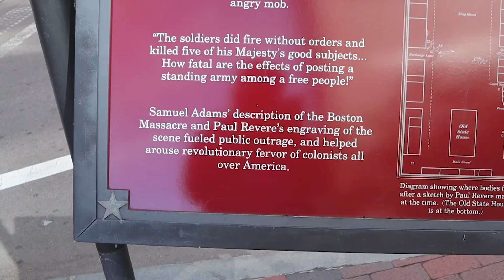Boston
Hey guys!!! Welcome to Boston! Finally made a vlog during my third visit to this wonderful city in the east coast of the US.This city is very rich in history guys and she bears a lot pf America's colonial past.